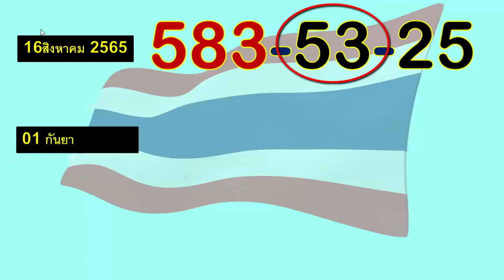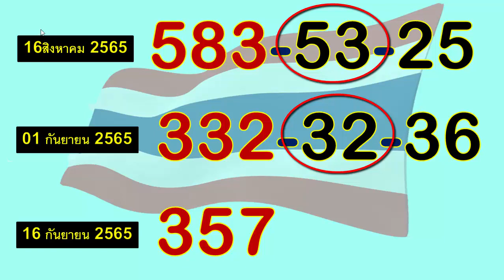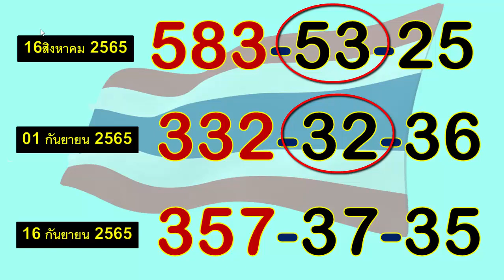ฉันให้ความพยายามของฉันกับคุณ 1609-2022 ไม่มีอะไรจะพูดเกี่ยวกับเกม